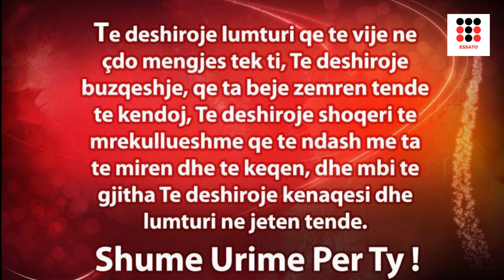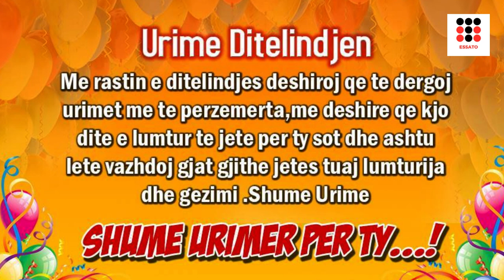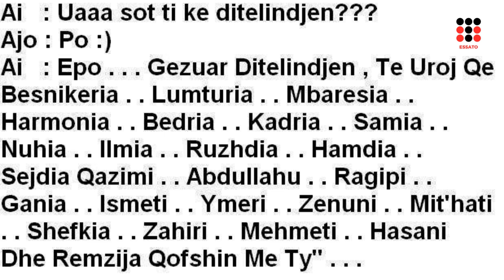Urim per ditlindjen - Poezi